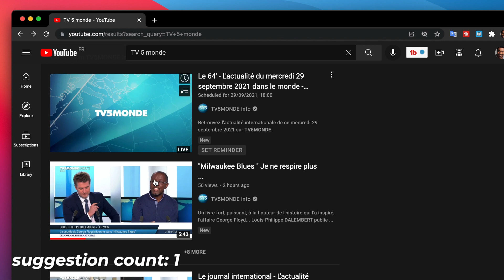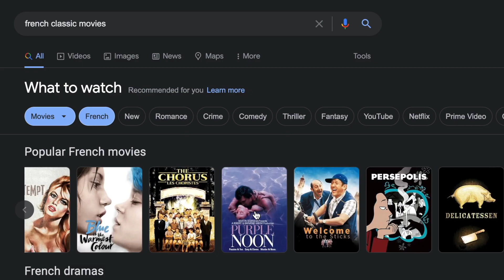My Favourite French Movies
Hey friends,
In this video I'm talking about the 3 levels of media you can consume to learn French. I've used most of this in my own journey and it has helped me in achieving fluency.